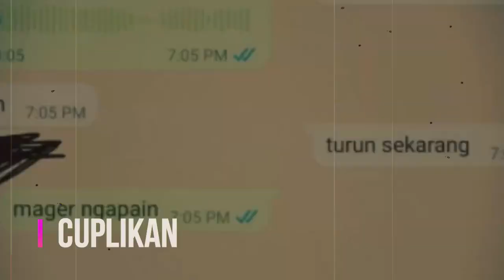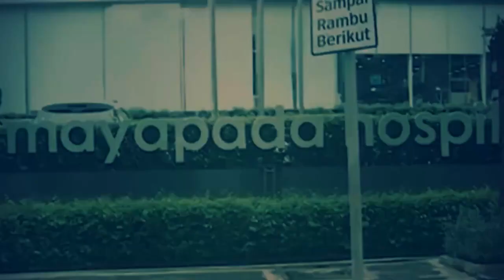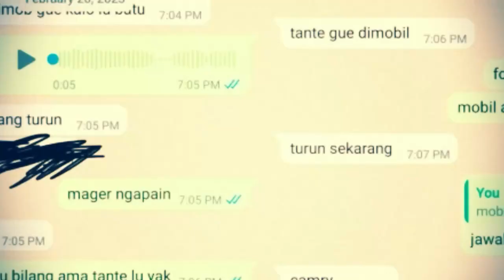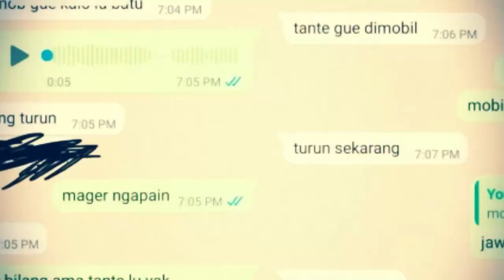Semuanya Sudah Jelas! Ternyata Memang Memang AG Provokatornya..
terimakasih

Category
News & Politics